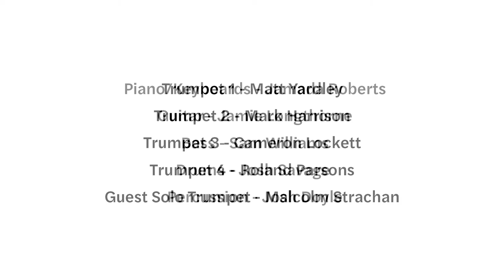Let's Groove - Earth, Wind & Fire arr. Richard Jones (feat. Gavin Adams)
Musical Director/Arranger - Richard Jones
Vocal Arranger - Elly Grice

Lead Vocals - Gavin Adams

Choir - Adee Lifshitz, Eleni Georgiou, Elly Grice, Nicole Battick, Gavin Adams, Mike Huit

Alto 1 - Jim Corry
Tenor 1 Simon Kaylor
Tenor 2 - Alex Fisher
Baritone - Jim Fieldhouse

Trombone 1 - Kev Holbrough
Trombone 2 - Rory Ingham
Trombone 3 - George Hardwick
Bass Trombone - Richard Jones

Trumpet 1 - Matt Yardley
Trumpet 2 - Mark Harrison
Trumpet 3 - Cameron Lockett
Trumpet 4 - Roland Parsons
Guest Solo Trumpet - Malcolm Strachan

Piano/Keyboards - Jamada Roberts
Guitar - Jamie Longthorne
Bass - Sam Williams
Drums - Josh Savage
Percussion - Josh Doyle

Mix & Mastering - Jacob Marshall
Co-mixed - Richard Jones, Elly Grice
Video - Tom Moss